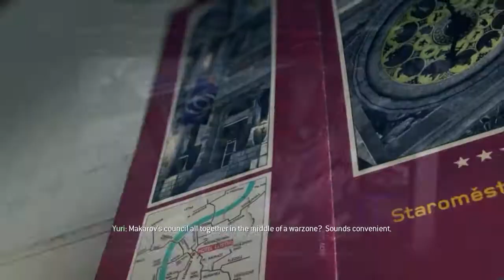COD MW 3 - Eye of the Storm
Act 2

Mission : Eye of the Storm

Character : Yuri

Description : Maneuver behind enemy lines to the church tower.

Objective :
● Rendezvous with the Resistance
● Proceed to Rally Point Alpha
● Fight to the church
● Establish a sniper position

Intel :
● Intel No. 32 : This intel is just inside the hotel entrance guarded by two men. There's a sniper watching the street out front, so move quickly to get inside and grab the intel off the front desk in the hotel lobby.
● Intel No. 33 : In a courtyard where Czech allies show up on the roof above to help take out a huge enemy force. Search around the cafe tables in this area's left side. The one that has the intel on top of it is near a statue and has an umbrella.

Achievements/Trophies :
● Vive la Révolution! - Reach the church. / Complete "Eye of the Storm" on any difficulty.